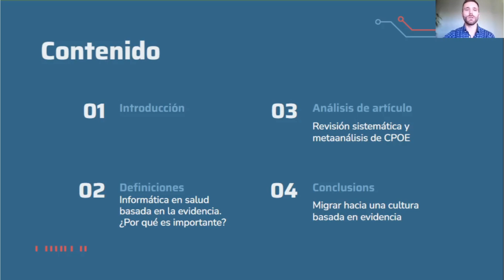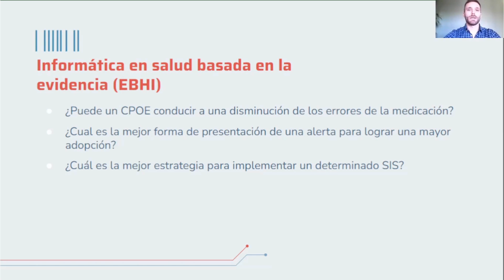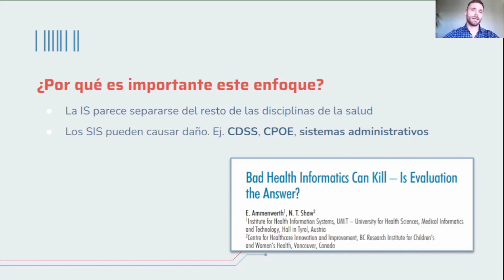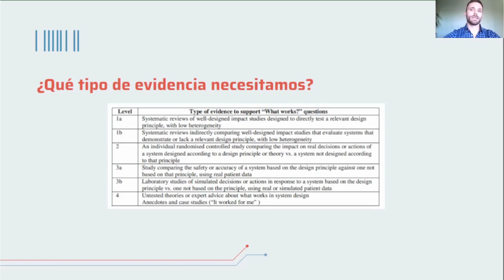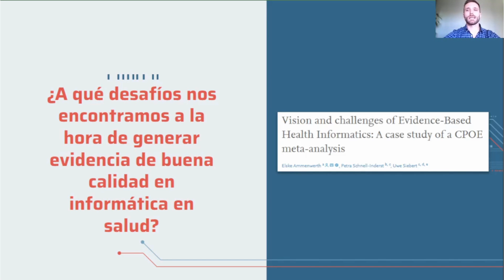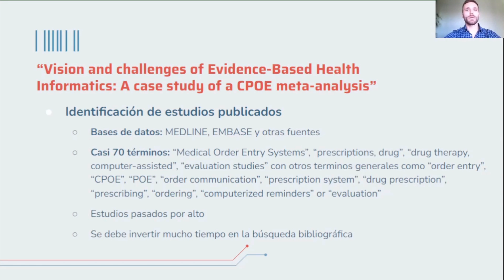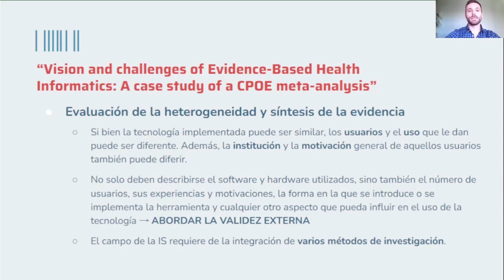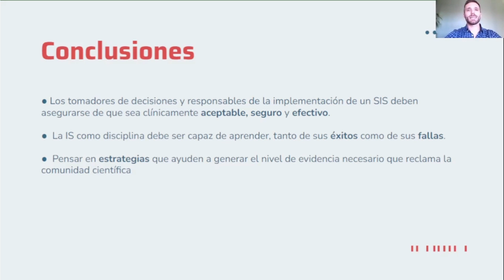Ateneo N°598: Informática en Salud basada en la evidencia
Los SIS tienen el potencial de mejorar la calidad y la eficiencia de atención en salud, pero si operan incorrectamente, pueden interrumpir la prestación de atención y plantear riesgos para la seguridad del paciente. La informática en salud debe migrar hacia una cultura basada en la ciencia; y plantear estrategias que ayuden a generar el nivel de evidencia necesario que reclama la comunidad científica para adoptar el uso de estas herramientas y proteger contra la posibilidad de causar daños que tienen estos sistemas.